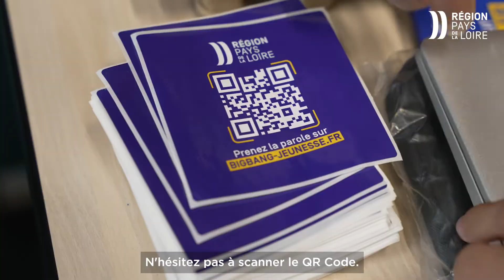Inauguration de l'extension du lycée Bellevue au Mans et remise des ordinateurs portables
À l’occasion de sa visite, la présidente de Région Christelle Morançais est allée à la rencontre des élèves et a remis les ordinateurs de l’opération MonOrdiAuLycée aux lycéens entrant en classe de seconde.